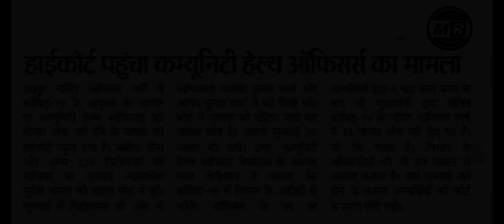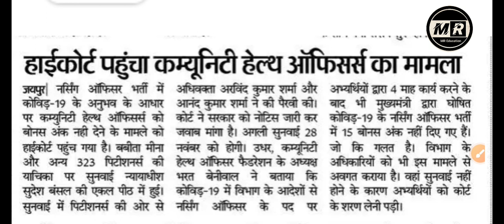Rajasthan High court vacancy 2023🔥letest news ! rajhighcourt rsmssb #2024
Raj High court Stenographer final Cut off 2023 Raj High court Stenographer result 2023 rajhighcourtRajasthan High court Stenographer Cut off 2023 ! RHC Expected Cut off 2023 !rajhighcourt